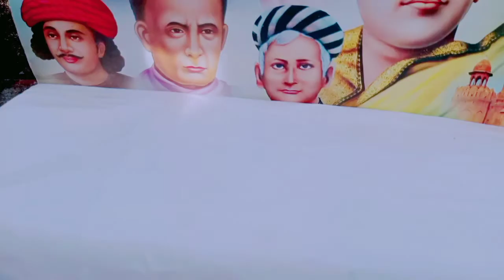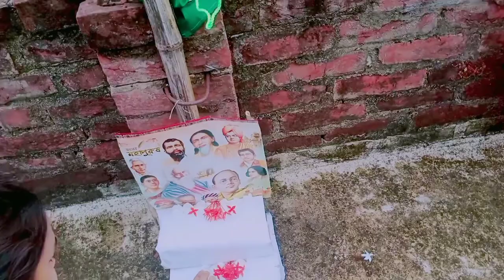Happy independence day 2022 / ৭৫ তম স্বাধিনতা দিবস/ Independent day Vlogs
# Happy Independence day Vlogs

# ৭৫ তম স্বাধিনতা দিবস

# PT Vlogs # স্বাধিনতা দিবস